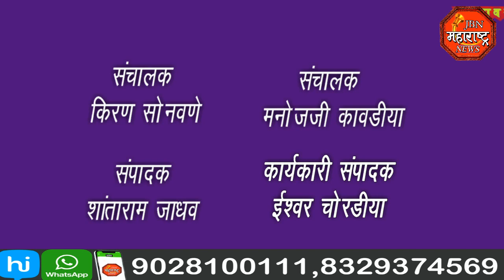jbn maharashtra news jalgaon